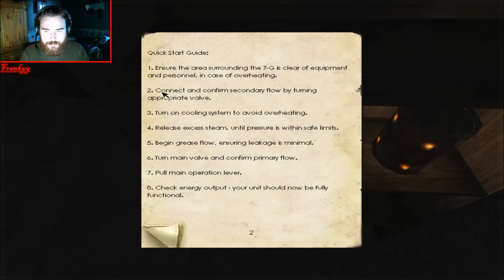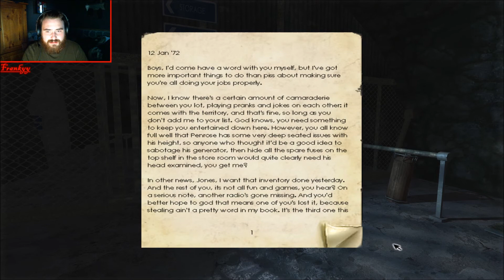Penumbra : Overture / Partie 4 / La Génératrice !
on se fait chier a r'allumer la génératrice, et a comprendre comment déverrouiller une certain clôture :) sinon ça avance bien :)